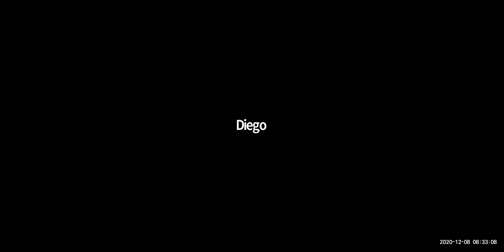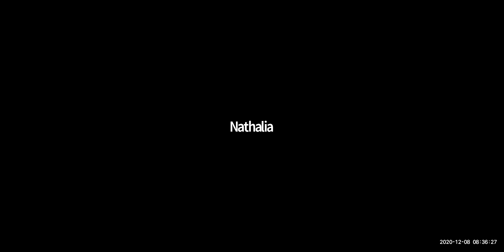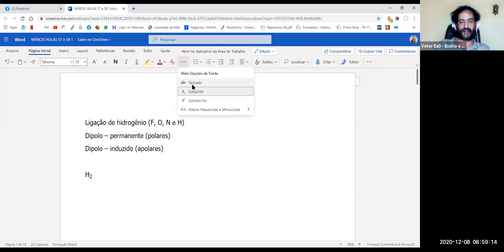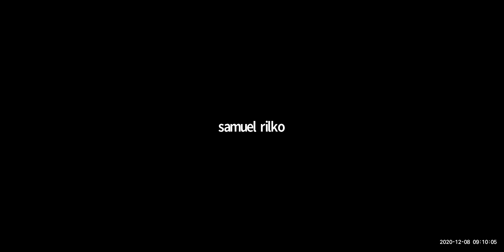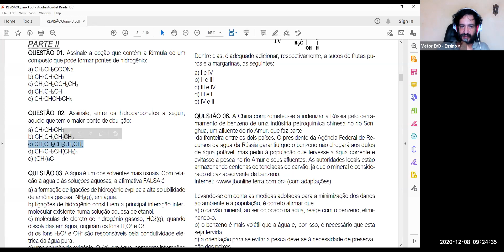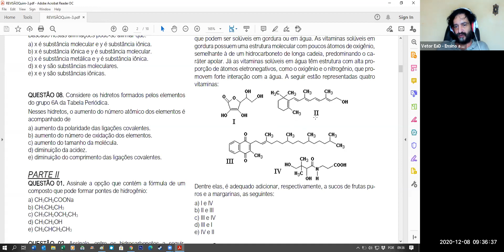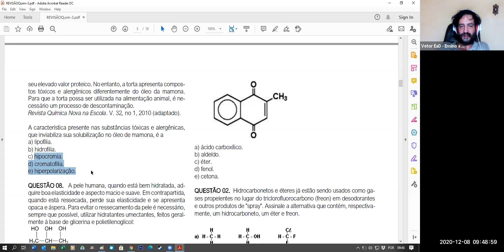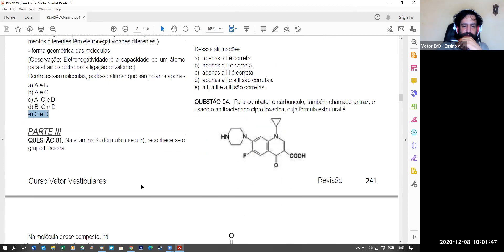GMT20201208 112725 Vetor EaD 1920x900